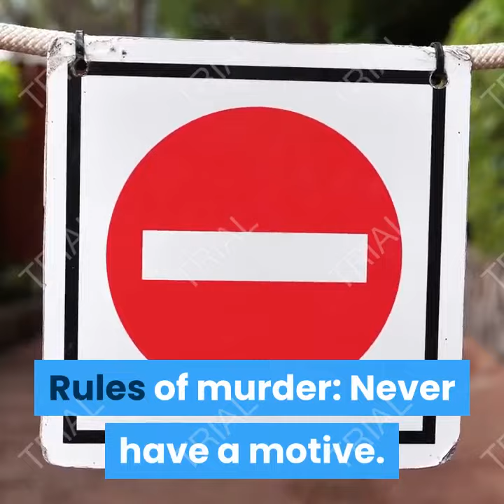Best Seller Book Reviews:Rules of Prey (The Prey Series Book 1) Kindle Edition by John Sandford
A successful book review includes a short summary of the book background information about the author and topic.